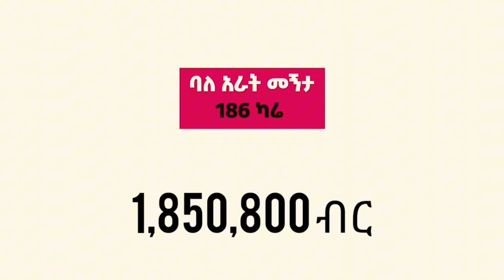ፋኖ አዲስ ዘመቻ አወጀ | አማራ ክልል አዲስ ኃይል ገባ? | ከመሸ ከጎንደር ከባድ ጉድ ተሰማ | Ethiopia